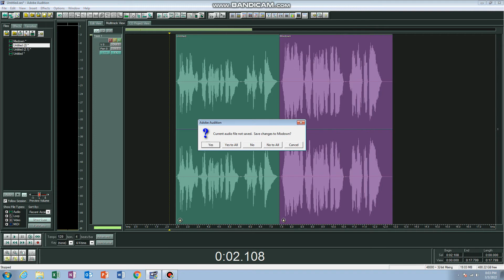Editing Voice Over 😁 By : Me‼️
Jack Recording Studio